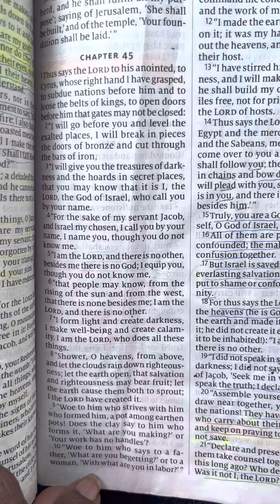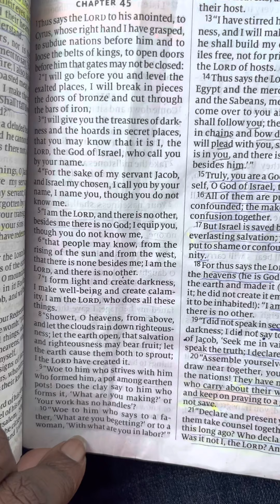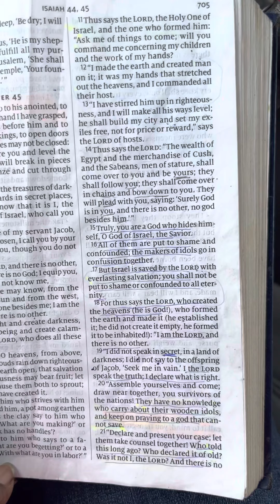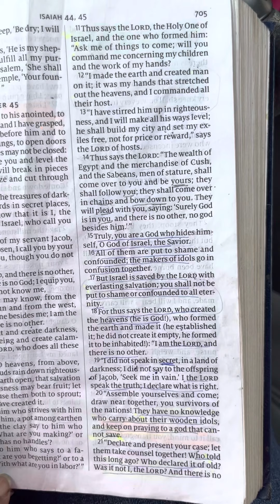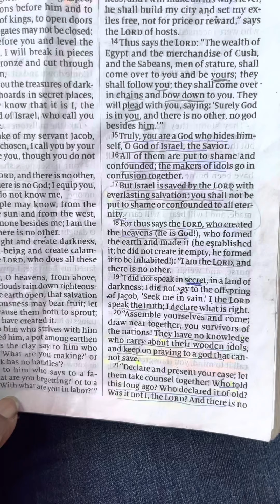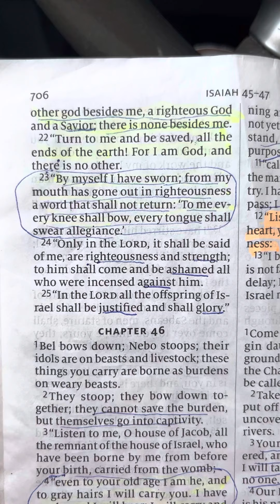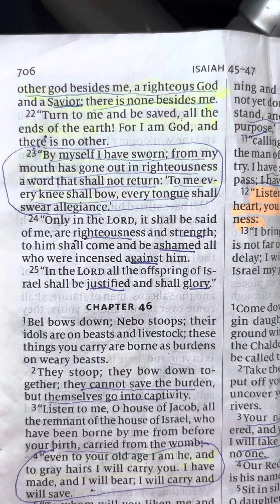PROPHETIC WORD: YOU DID NOT SEEK GOD IN VAIN, YOUR QUALIFIED ❤️🙏🏾🙌🏾